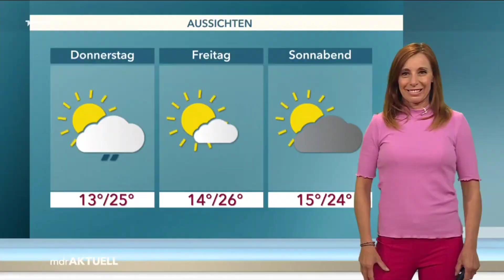MDR aktuell Intro & Outro 2021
Moderation: Robert Burdy